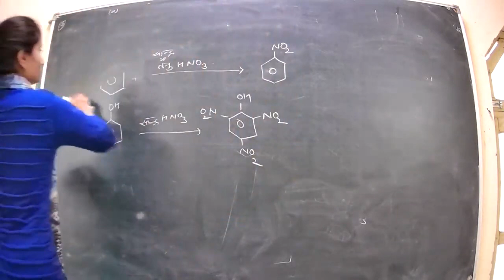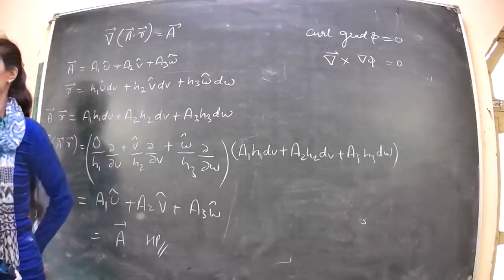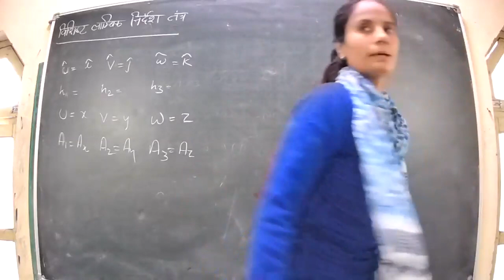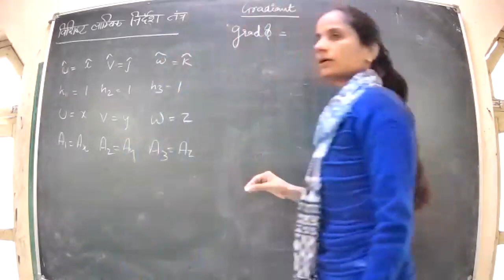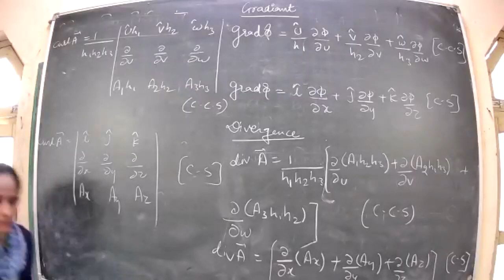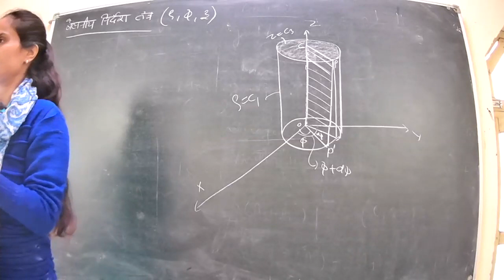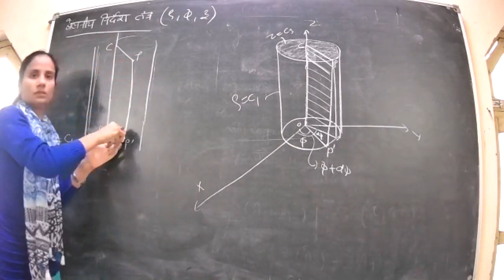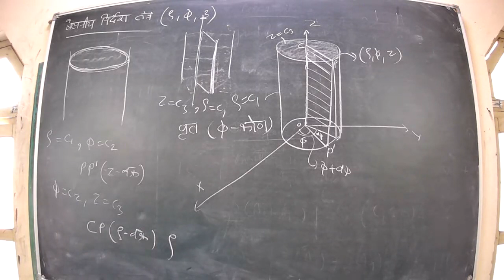Physics Mathematical unit 1st class 6